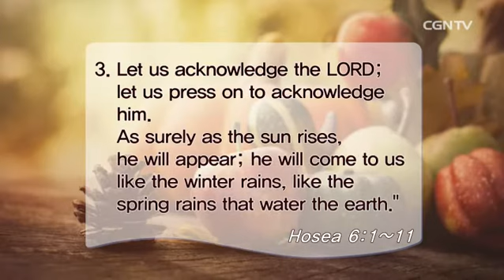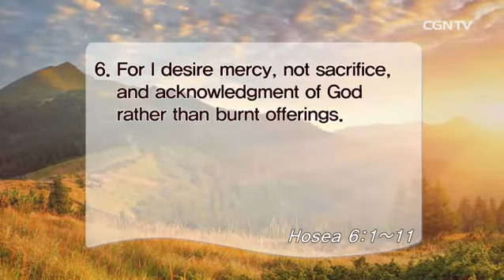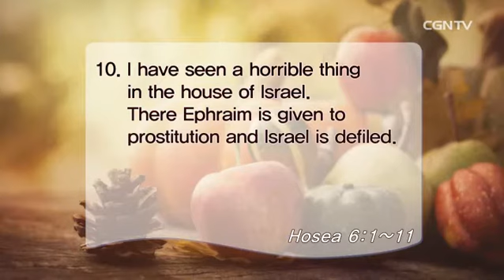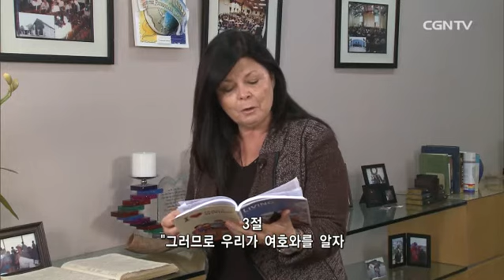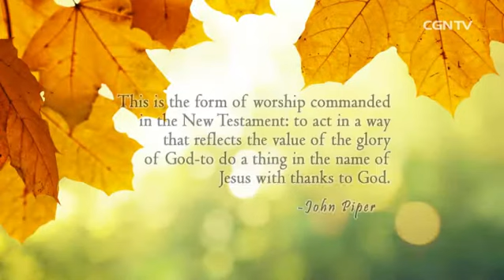[Living Life] 10.22.2016 A Call to Repentance (Hosea 6:1~11)